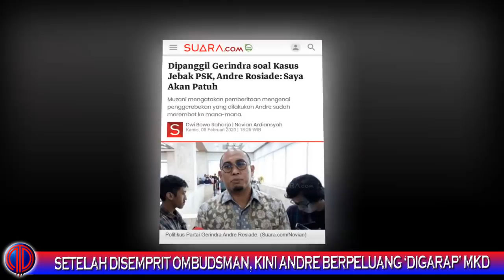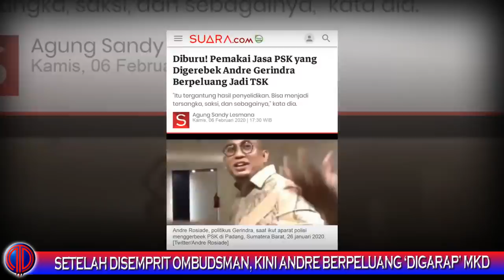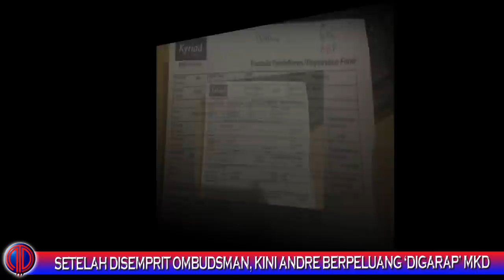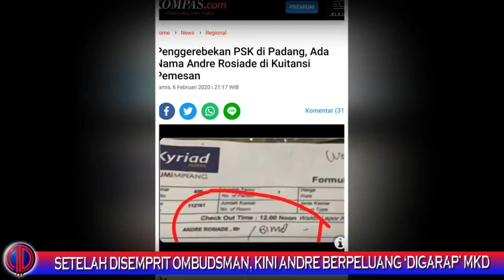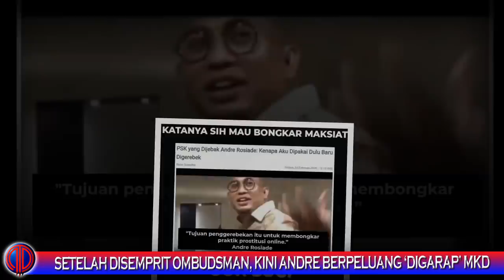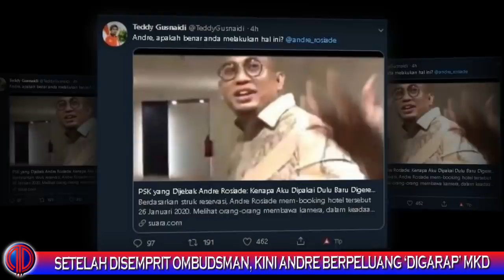M4t! Kutu! Setelah 'Disemprit' Ombudsman, Kini Andre Berpeluang ‘Digarap’ MKD!